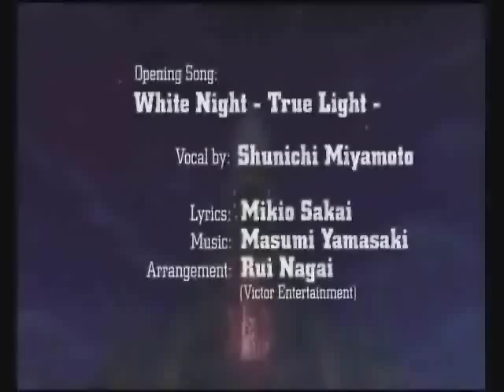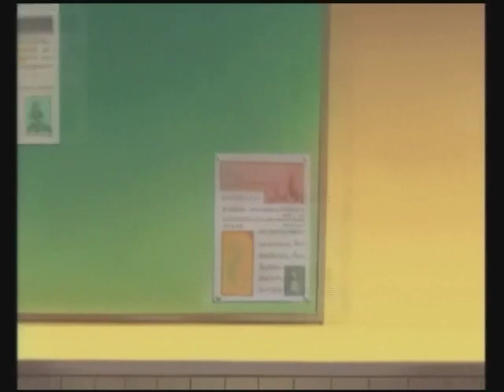DNAA Ep 3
The brutality it takes to hit a creature. But when the creature is a blood thursty rampaging little girl kidnapping unicorn, Dark will go to any lengths to spend some time alone with a bunch of little girls.

((We do not nor do we claim to be the owners of DNAngel.This is a Parody and nothing more. The series belongs to Yukiru Sugisaki, TV Tokyo, Dentsu, and Xebec.))